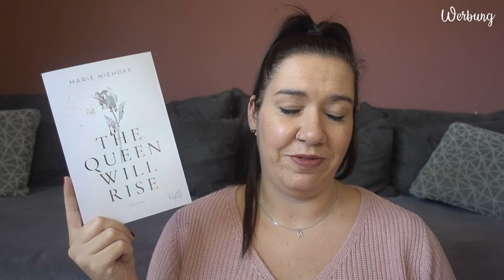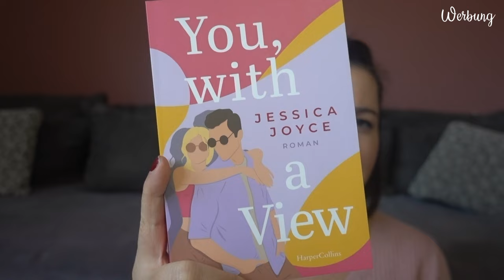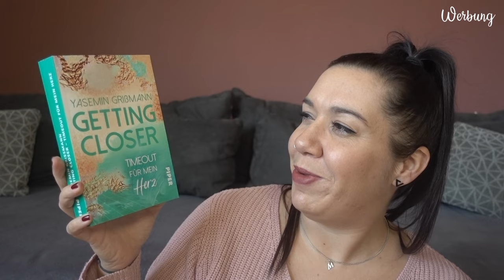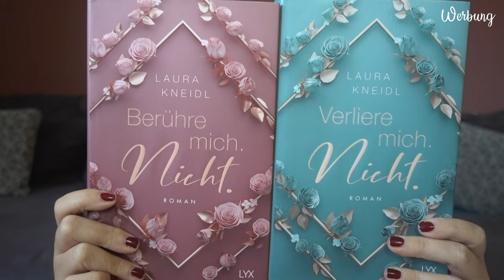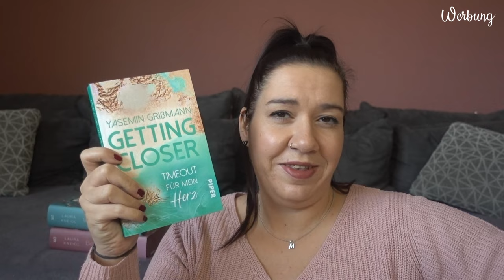NEUZUGÄNGE | Januar 2024 | Canis Minor Art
im heutigen Video möchte ich euch die Bücher zeigen, die im Januar bei mir einziehen durften.

𝙒𝙚𝙧𝙗𝙪𝙣𝙜 | 𝙆𝙤𝙤𝙥𝙚𝙧𝙖𝙩𝙞𝙤𝙣

♥ Berühre mich. Nicht.

♥ Verliere mich. Nicht.

Amazon Wunschliste